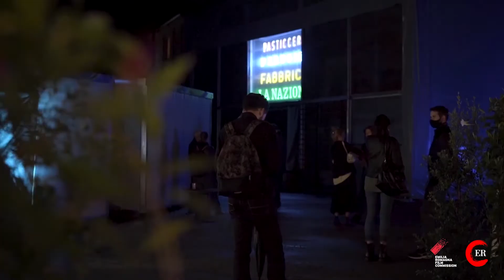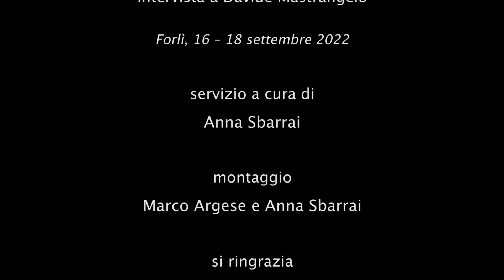L'autunno di Ibrida, festival delle arti intermediali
L'identità digitale è al centro dell'edizione 2022 di Ibrida, il festival che porta a Forlì il meglio della videoarte internazionale. L'appuntamento è dal 16 al 18 settembre con un ricchissimo programma, che ci ha illustrato Davide Mastrangelo, co-direttore artistico del Festival, insieme a Francesca Leoni.